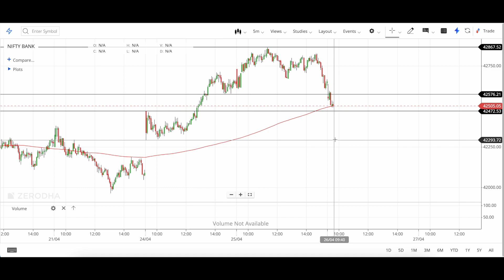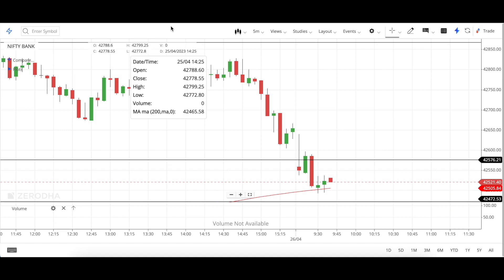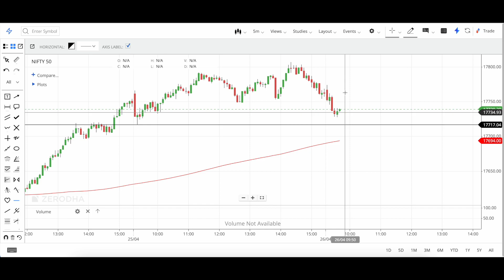Market at 11 || Nifty Analysis Prediction | Bank Nifty Prediction Analysis || 26 April